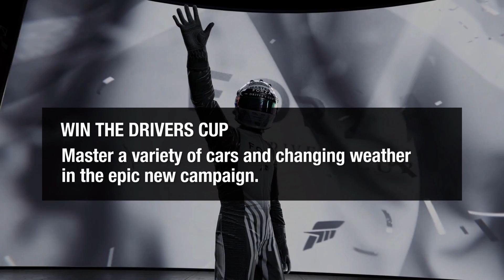HOW DANGEROUS CAN YOU DRIVE?! HUGE CRASHES! (Forza Motorsport 7 Demo)